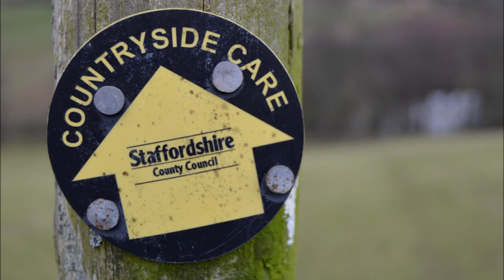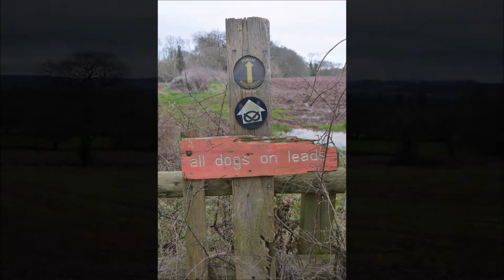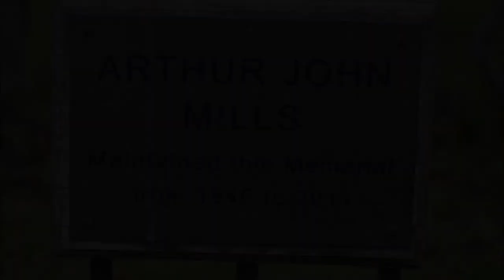Enville, Village Walk, South Stafforshire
Enville Village Walk
Start from the Enville village past the cricket ground and the Enville Hall / Manor House to Sheepwalks Lane across the fields to Morfe Lane until you see the Staffordshire way sign and back again to the Village.

Do not copy and distribute individual pictures or as a collection of photographs across any digital or printed media without written permission.